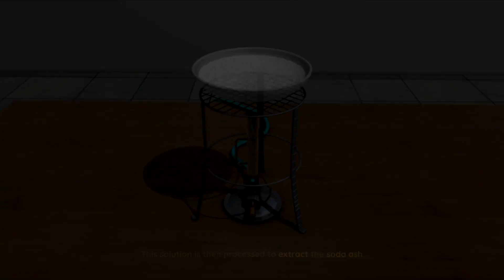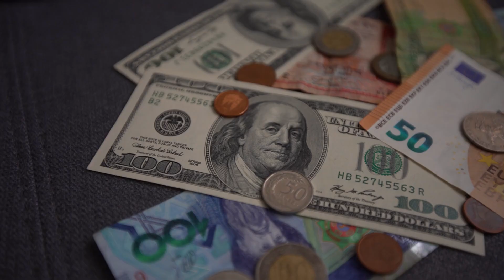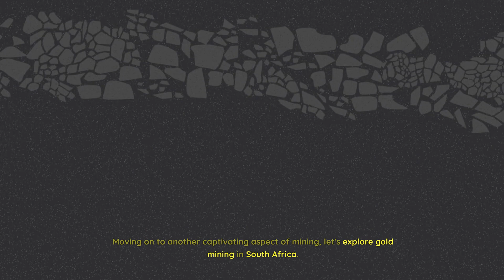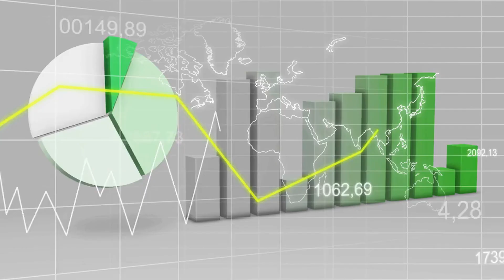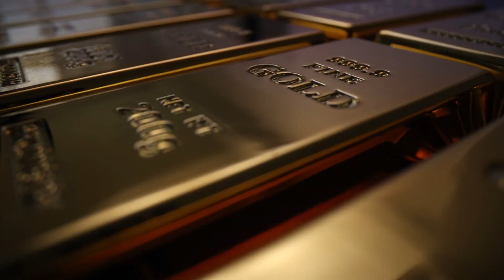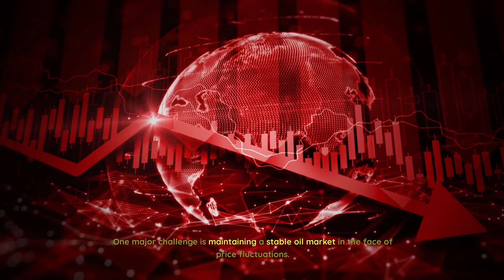Trona, Gold, Diamond and Petroleum Exploitation in Kenya, South Africa and Middle East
Journey with us as we explore the world of mining and petroleum extraction in Kenya, South Africa and the Middle East. Discover how Soda Ash mining in Kenya,  gold and diamond mining in South Africa and petroleum exploitation in the Middle East have shaped these regions, their economies, and the global landscape. Learn about the extraction, processing, uses, challenges, and contributions to these countries' economies. Delve into the intricate balance between resource exploitation and sustainability.